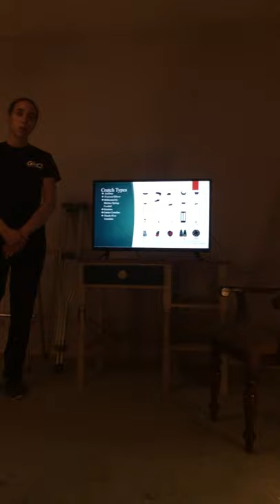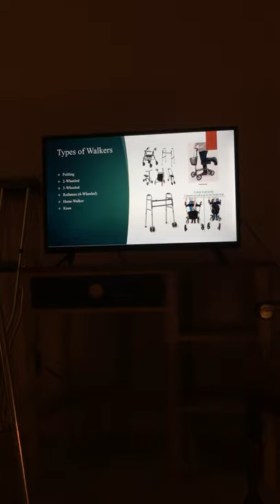Crutches, Canes, & Walkers Presentation